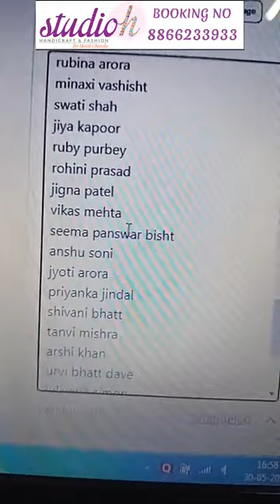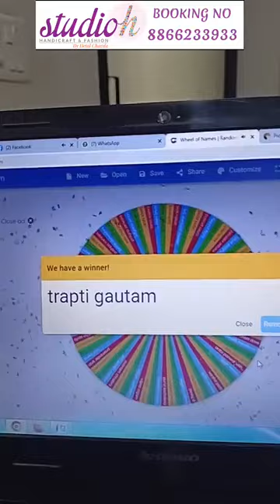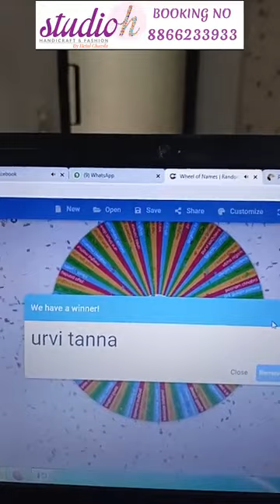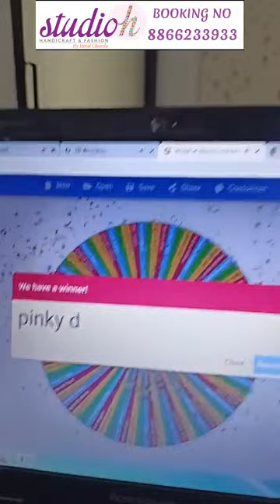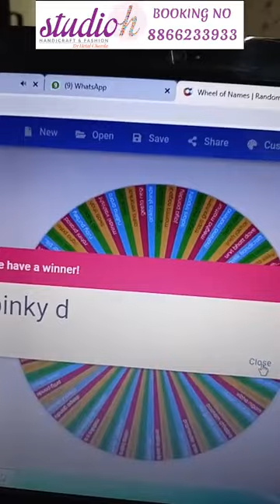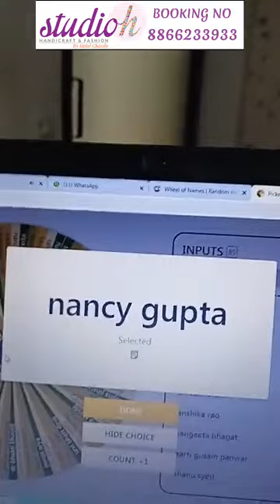GLOBAL DESI KURTIS BRANDED SURPLUS WHOLESALE PRICE | AND BRAND COLLECTION LOWEST PRICE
live show date 30-5-22

we are selling on facebook live. like our facebook page for watching our live for instant booking .